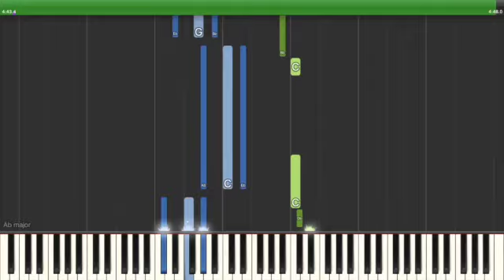All of Me - John Legend piano tutorial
Easy piano!  Great song that will stay with you.